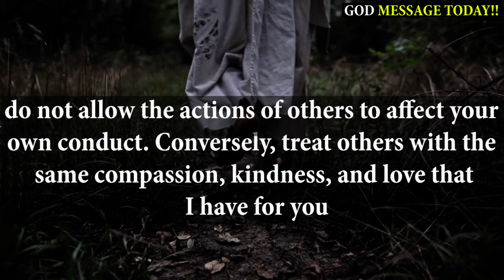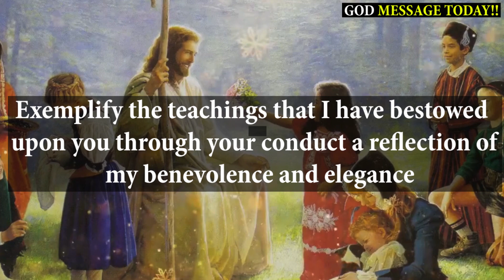JESUS IS WARNING । YOU'RE TAKING A BIG RISK! । Don't Avoid God's Message । God Helps